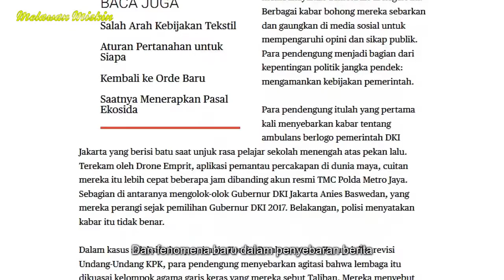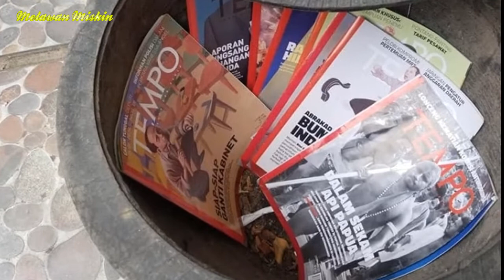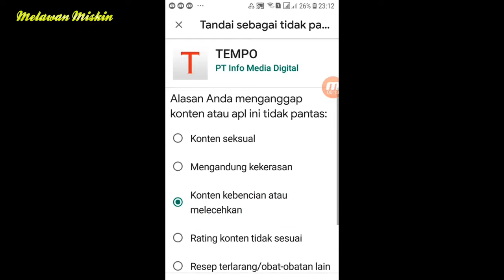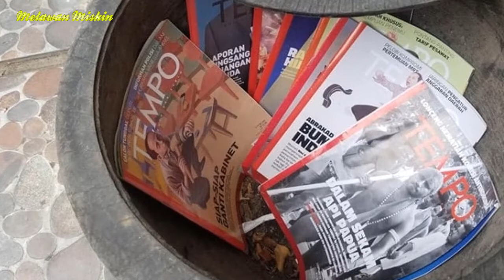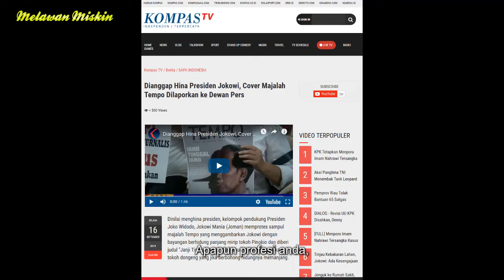BUZZER VS TEMPO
Saya sendiri tak ambil pusing, tidak peduli mau disebut buzzernya siapa. Justru karena ada media seperti TEMPO mau melemahkan buzzer pendukung Jokowi, maka saya merasa bangga jika disebut sebagai

Sumber: Massayik IR